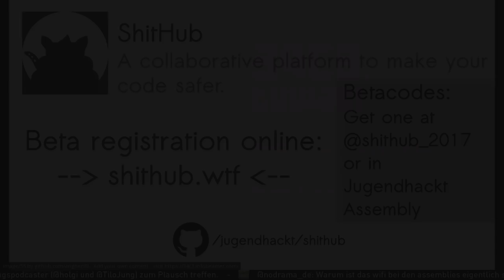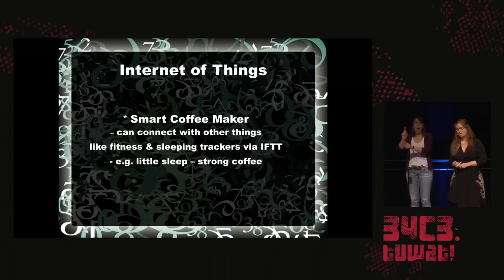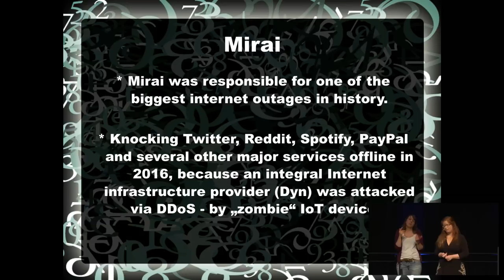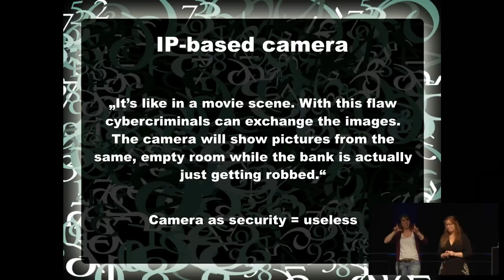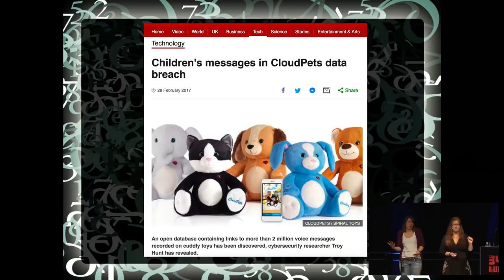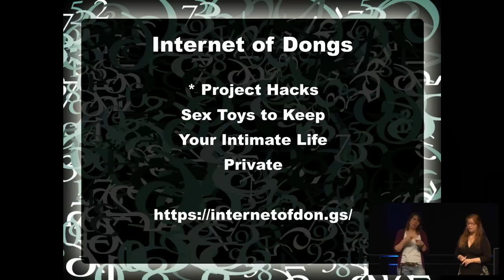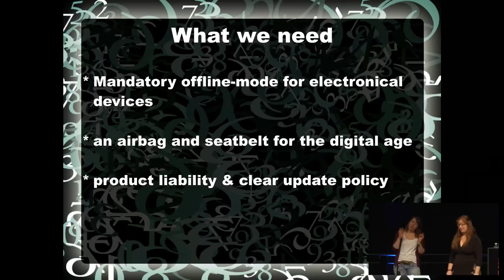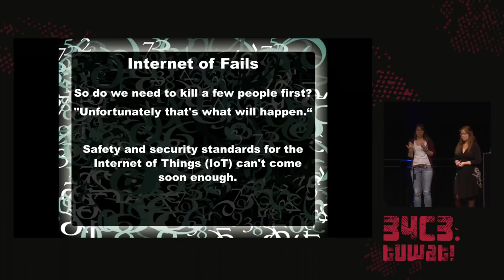34C3 - Internet of Fails - deutsche Übersetzung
Where IoT has gone wrong

Expect current examples of IoT fails that I collected during my work as a journalist in regards of privacy and security. What do such fails mean for society? What are possible solutions and what can customers do?

Barbara Wimmer